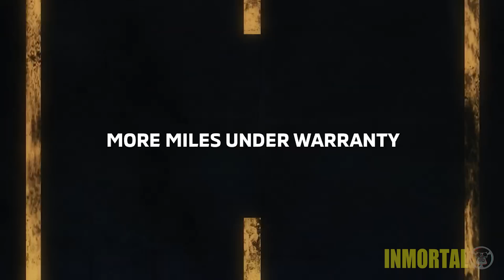¡ATENCIÓN!: NISSAN CERRARÁ MITSUBISHI - EL DIOS DE LOS AUTOS INMORTAL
EN 2016 NISSAN RENAULT SE HIZO CON MITSUBISHI Y DESDE ENTONCES LA MARCA COMPETIDORA DE HONDA, TOYOTA, SUBARU Y MAZDA NO PARA DE CAER EN VENTAS, AL PUNTO DE QUE HOY VALE MUCHO MENOS DE LO QUE VALÍA CUANDO NISSAN SE HIZO DE ELLA. DAMAS Y CABALLEROS, SI TIENES UN MIRAGE, UN ECLIPSE CROSS, UN ASX, UN MONTERO, UN LANCER, UN LANCER EVOLUTION, UN OUTLANDER, UN L200 O CUALQUIER MITSUBISHI... TEN MIEDO, MÁS PRONTO DE LO QUE CREES PODRÍA TERMINARSE EL RESPALDO DE LA MARCA.